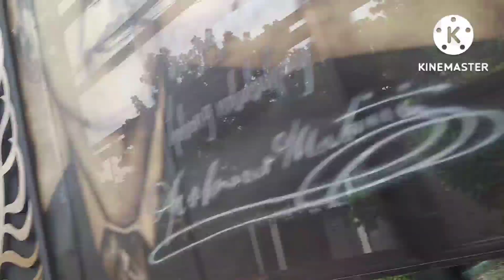Mabini bridge nagtahan.